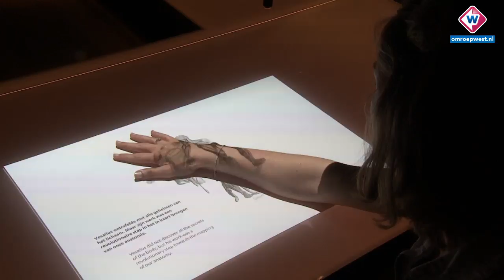Leidse Boerhaave ontvangt prestigieuze museumprijs - OMROEP WEST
Hoe maak je stoffige onderwerpen hypermodern? Bij het Rijksmuseum Boerhaave in Leiden zijn ze hier heel goed in. Zo goed zelfs, dat ze de meest prestigieuze museumprijs van Europa hebben gewonnen.